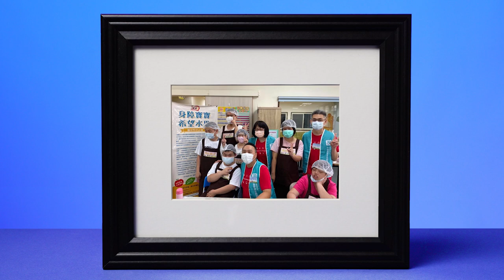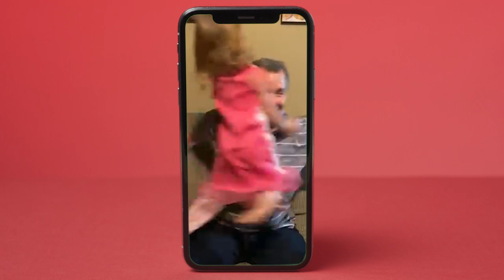This is Silicon Labs 2020. We're grateful.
What a year it's been. What we've accomplished together in 2020 is a testament to our shared values. Hear what Silicon Labs employees are grateful for and what they're proud of accomplishing in 2020.